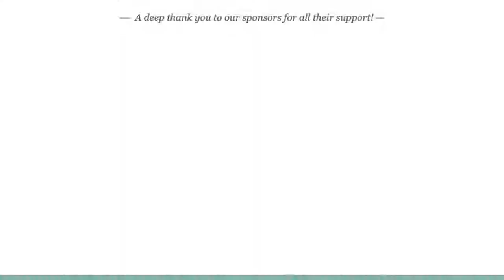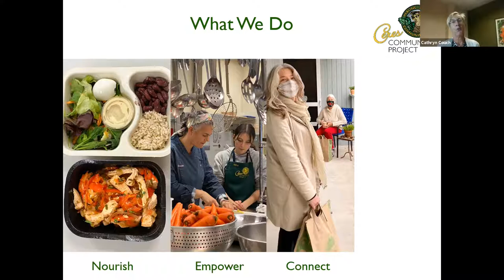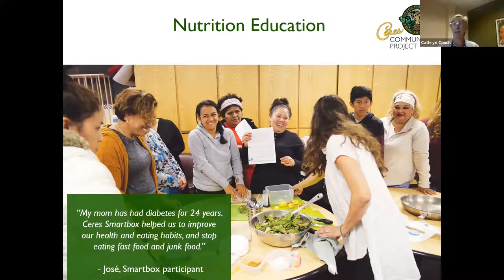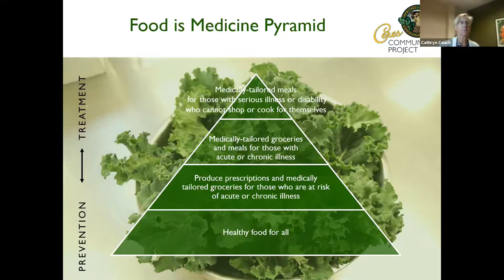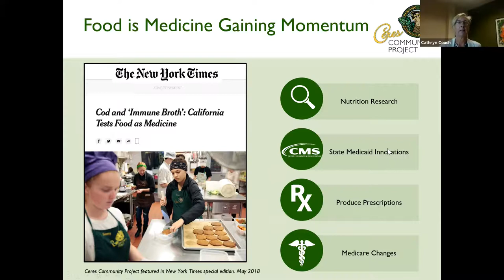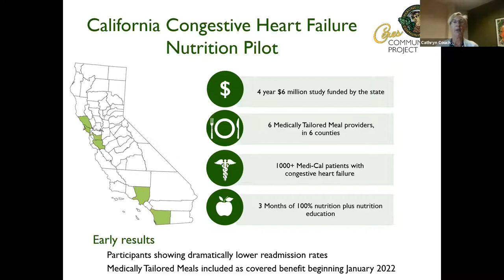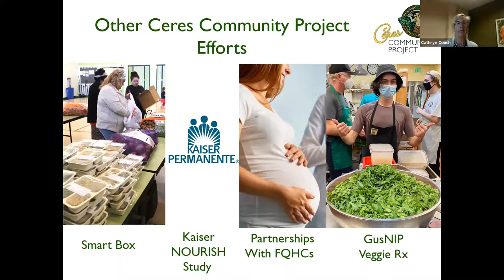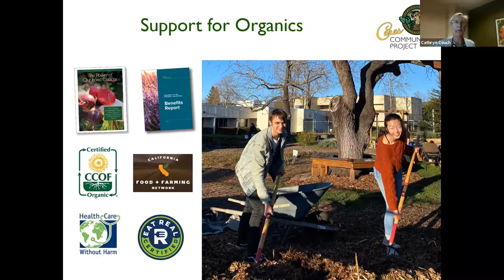Cathryn Couch -- Food as Medicine: Strategies to revolutionize health care and health equity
A quiet revolution is brewing across the country that has the power to dramatically expand access to healthy food and transform how we think about health care. But ensuring that this revolution also leads to a healthier food system is not guaranteed. Learn how you can help leverage this transformation to create a healthy, just and sustainable food system for all.